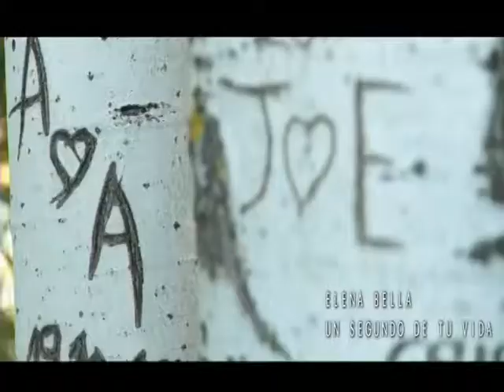DéjateTV - CON LA PIEL DE GALLINA - Elena Bella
Déjate de Historias TV presenta CON LA PIEL DE GALLINA, el programa musical en el que los artistas muestran su lado más cercano y defienden su música en directo, como nos gusta escucharles.

Irene de Frutos entrevista a la cantante Elena Bella, que presenta su disco 'Después de ti' en la trigésimo quinta entrega de CON LA PIEL DE GALLINA.

Dirige y presenta: Irene de Frutos.
Interviene: Elena Bella, cantante.